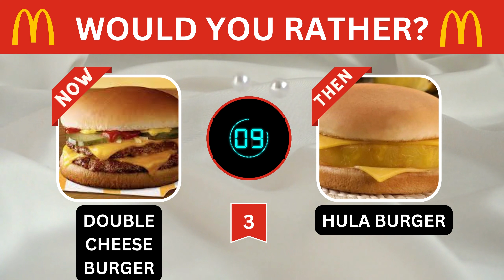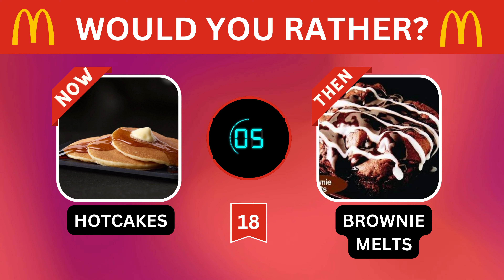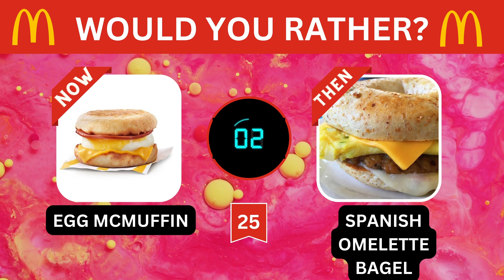WOULD YOU RATHER? McDonald's Now vs. Then!🍟🍔🥞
Welcome to Brain Potluck! Come back to test your knowledge!

WOULD YOU RATHER have former McDonald’s items or current McDonald’s items?